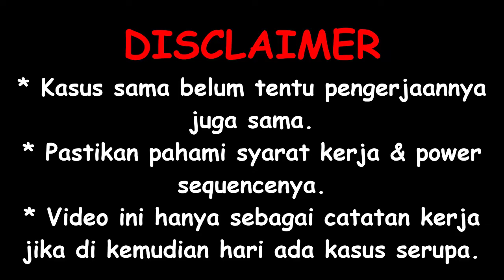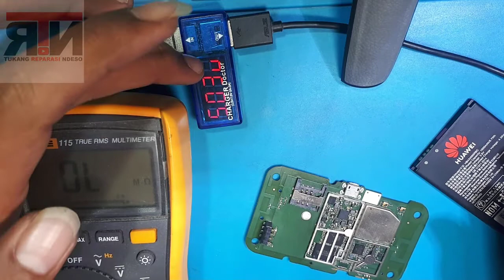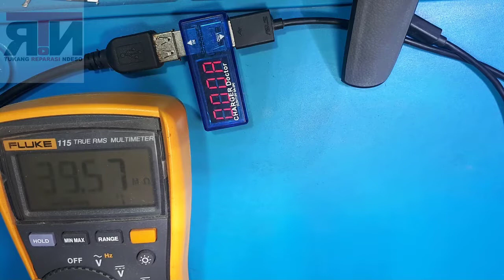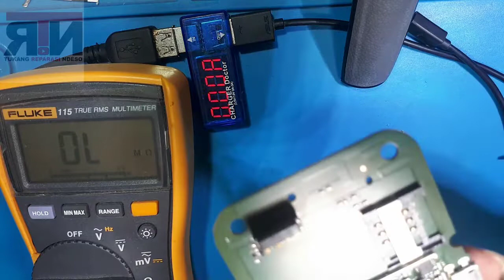Huawei E5573C Tidak Bisa Di Charge (Not Charging)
Huawei e5573c tidak bisa cas
Huawei e5573c tidak mengisi baterai

Kali ini kita coba memperbaiki mobile wifi huawei dengan tipe e5573c, dengan kasus tidak bisa di charge (not charging). Kondisi nya bisa menyala ketika di colok casan tidak ada respon di indikatornya.
Langsung saja kita simak bersama-sama proses pengerjaannya.